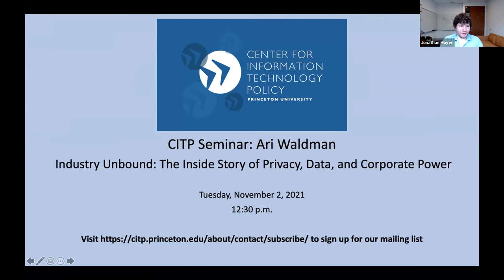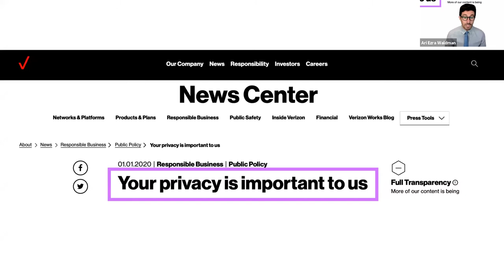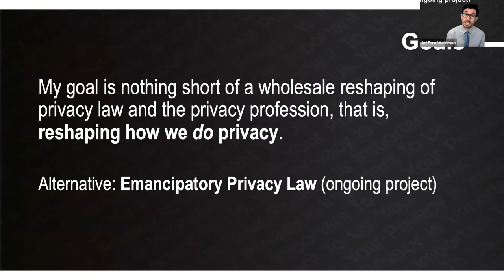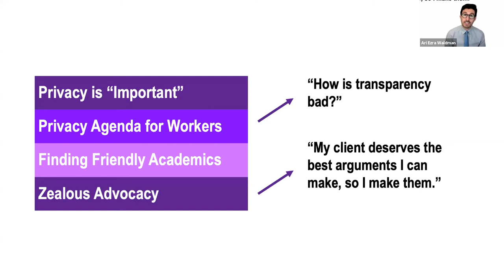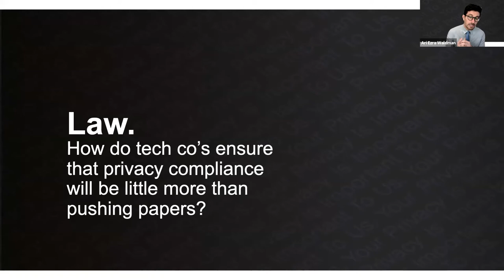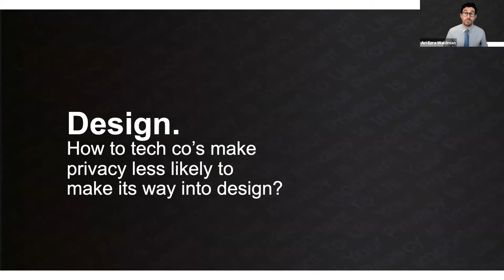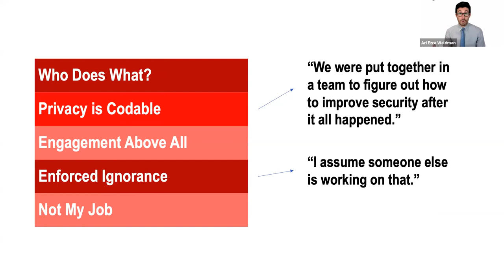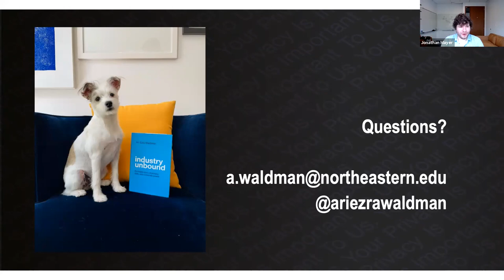CITP Seminar: Ari Waldman - Industry Unbound: The Inside Story of Privacy, Data, and Corporate Power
Why are there so many privacy laws and so many privacy professionals but no privacy on the ground? With research based on interviews with scores of tech employees and internal documents outlining corporate strategies, Industry Unbound reveals that companies don’t just lobby against privacy law; they also manipulate how we think about privacy, how their employees approach their work, and how they weaken the law to make data-extractive products the norm. In contrast to those who claim that privacy law is getting stronger, Industry Unbound shows why recent shifts in privacy law are precisely the kinds of changes that corporations want and how even those who think of themselves as privacy advocates often unwittingly facilitate corporate malfeasance.

Bio:

Ari, a leading authority on law, technology and society, is a professor of law and computer science at Northeastern University. He directs the School of Law’s Center for Law, Information and Creativity (CLIC). Ari studies asymmetrical power relations created and entrenched by law and technology, with particular focus on privacy, online harassment, free speech and the LGBTQ community.

He is a widely published scholar, including two books, Privacy As Trust: Information Privacy for an Information Age (Cambridge University Press, 2018) and Industry Unbound: The Inside Story of Privacy, Data, and Corporate Power (Cambridge University Press, 2021), and more than 30 articles published in leading law reviews and peer-reviewed journals, including the California Law Review, the Michigan Law Review, the Washington University Law Review, Cornell Law Review, Iowa Law Review, Indiana Law Journal and Law & Social Inquiry, among others. He has also written for the popular press, publishing in The New York Times, Slate, New York Daily News and The Advocate, among others, and serves on the editorial board of Law & Social Inquiry (LSI), a peer-reviewed journal that publishes work on sociolegal issues across multiple disciplines, including anthropology, criminology, economics, history, law, philosophy, political science, sociology and social psychology.

He is the founder of @Legally_Queer, a social media project that educates the public about the history, present and future of LGBTQ freedom. Providing accessible summaries and context to LGBTQ cases and laws decided or enacted “on this date in history,” Legally Queer seeks to engage both the LGBTQ community and the general public in the role of the courts in equality and social justice.

Ari was previously the Microsoft Visiting Professor at the Center for Information Technology Policy and visiting professor at the School of Public and International Affairs at Princeton University. He served as a professor of law at New York Law School, where he was the founding director of the Innovation Center for Law and Technology and founded the Institute for CyberSafety, a research and clinical program helping victims of online harassment obtain justice. He has also served as a visiting professor at Brooklyn Law School and Fordham University School of Law. He clerked for Judge Scott W. Stucky at the Court of Appeals for the Armed Forces. He holds a Ph.D. in sociology from Columbia University, a J.D. from Harvard Law School and an A.B. magna cum laude, from Harvard College.